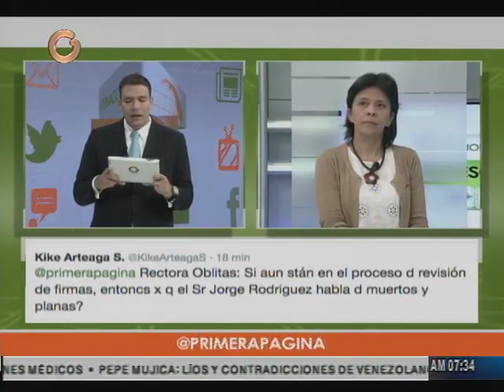Oblitas: Trámites para el referendo se deben hacer con seriedad y dentro del marco jurídico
La vicepresidenta del CNE, Snadrá Oblitas, señaló que la solicitud de referendo no es mero trámite y que se debe hacer con seriedad, con responsabilidad, porque se trata de garantizar la paz del país y se debe hacer dentro del marco jurídico.